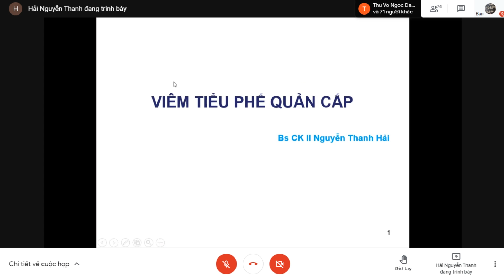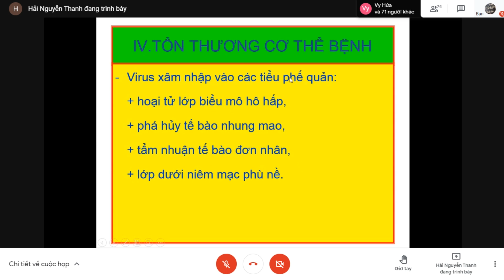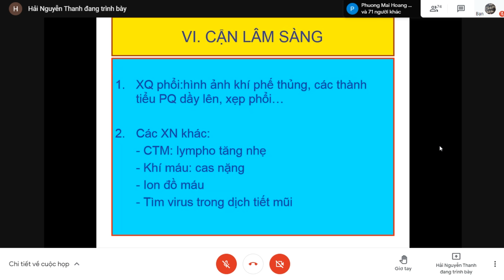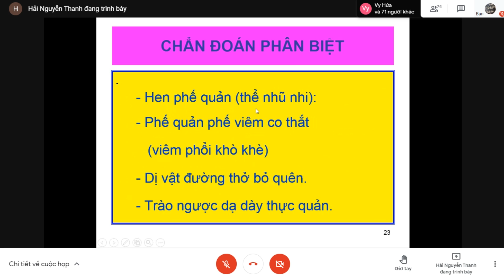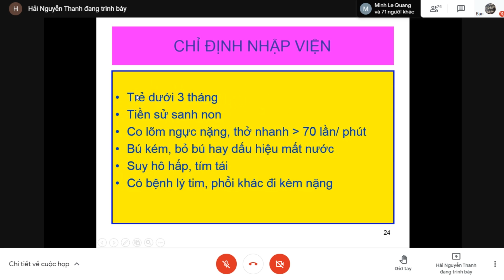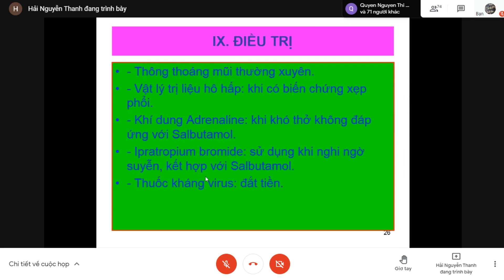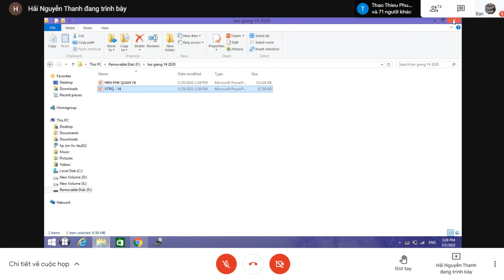BÀI 2. VIÊM TIỂU PHẾ QUẢN CẤP - BS.CKII.NGUYỄN THANH HẢI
NHI KHOA CTUMP